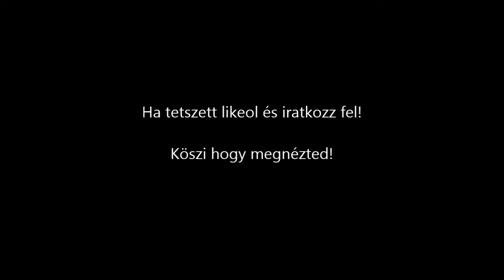GY.A.M.C- Győri Veteránjármű alkatrészbörze - 2018.03.15 +JóZsi, a (Jó)Zsiguli